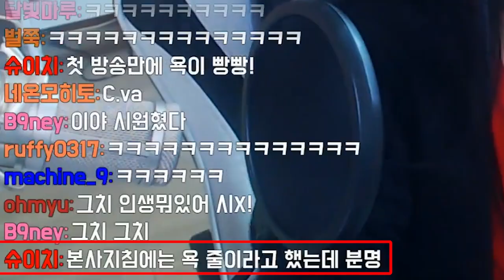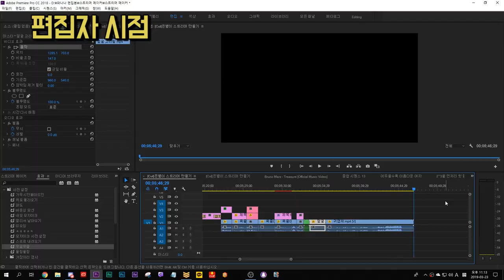스트리머 메이커(아는 여동생)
내 쫄따구를 만들자!